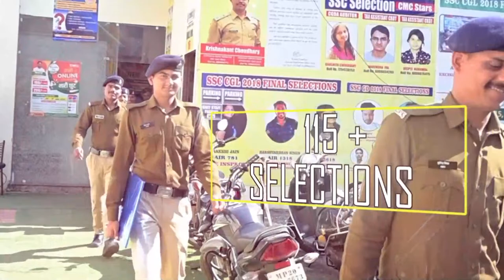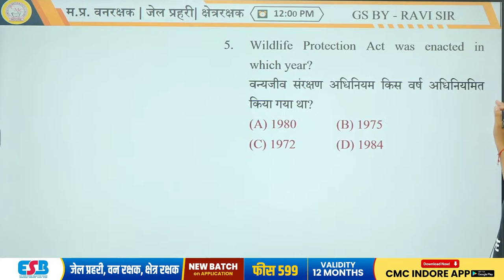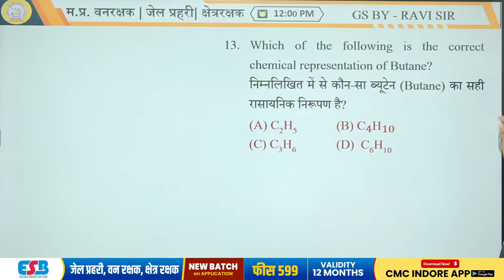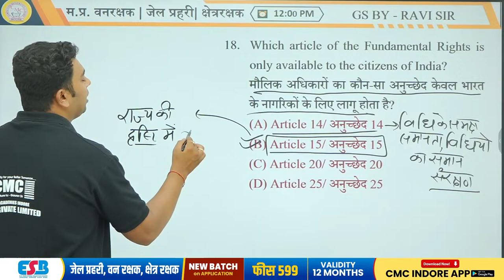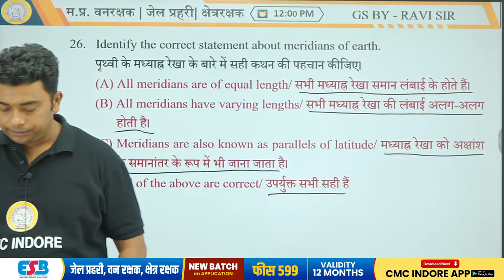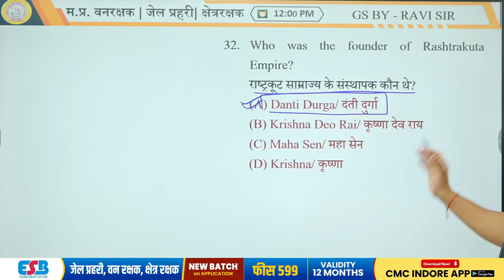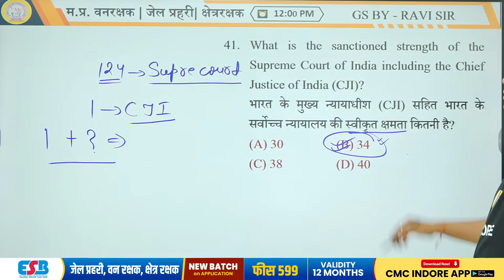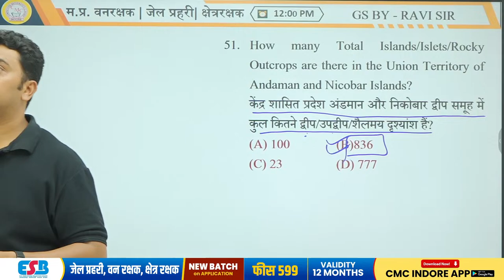GS Marathon Class | Forest Guard Jail Prahari MP GK Questions | MP GK Forest Guard 2023 #5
Keep Supporting!

mp vanrakshak mp gk
mp jail prahari marathon class
mp vanrakshak
mp vanrakshak class
mp vanrakshak classes
mp vanrakshak marathon
mp vanrakshak marathon class
mp forest
mp forest guard mp gk
mp forest guard gk class
mp forest guard gk 2023
mp forest guard gk questions 2023
mp forest guard gk gs
mp jail prahari mp gk
mp jail prahari gk
jail prahari mp gk
mp gk for forest guard 2023
mp gk for forest guard
mp gk for jail prahari
mp gk forest guard